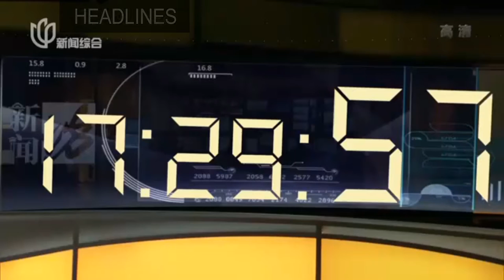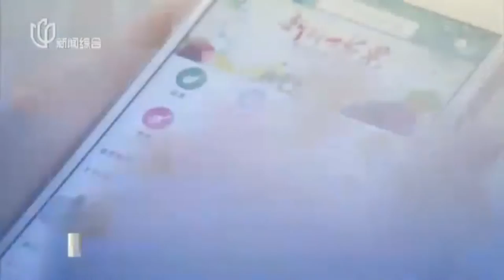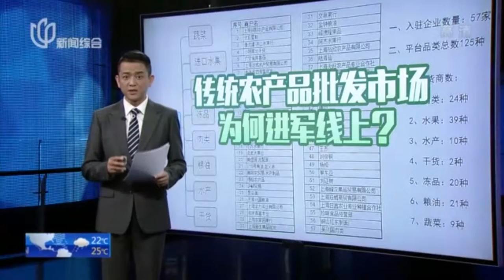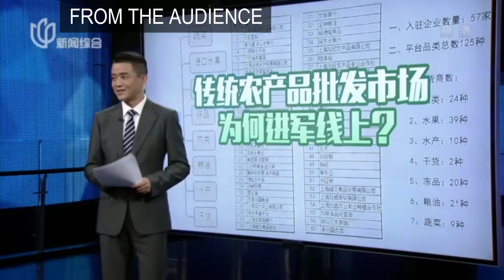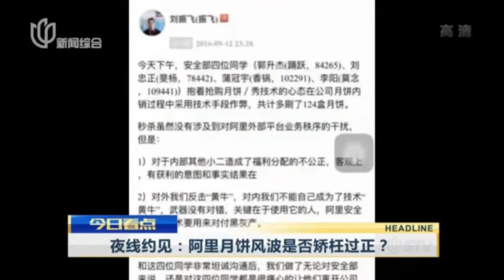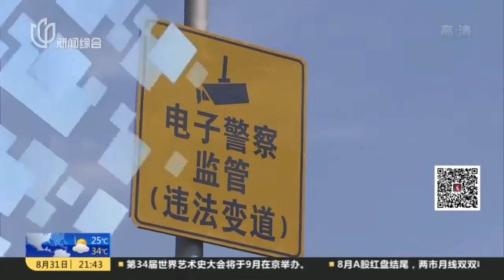SMG STV NEWS 2016 REBRAND - NIGHT TIME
SMG (Shanghai Media Group)'s main local channel - STV (Shanghai Television 上海电视台) News & General channel 新闻综合频道 has rebranded its six news programs in 2016. This video demonstrates three night time new programs - News Town (Xin Wen Fang) 新闻坊, News Report 新闻报道, and Nightly News/News Night 新闻夜线.